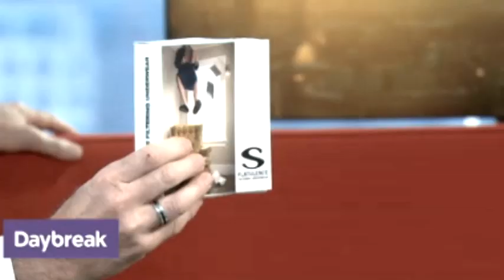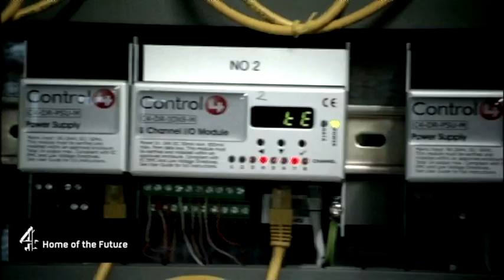Shreddies Flatulence Filtering Underwear Showreel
Shreddies flatulence filtering underwear, international media coverage